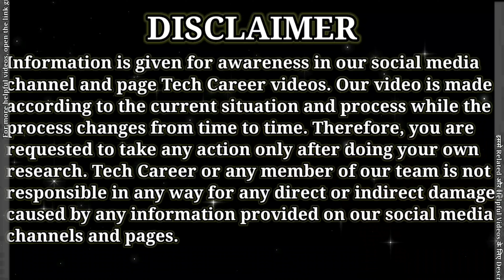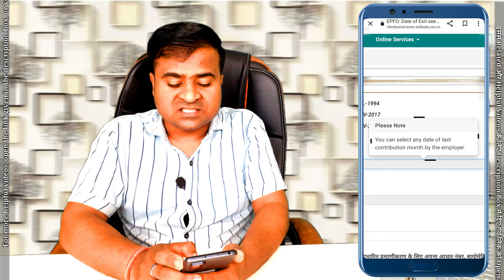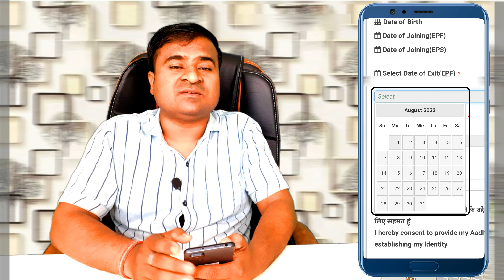PF में Exit Date क्या डालें? pf me resign kya dale, uan me date of exit kaise dale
PF में Exit Date क्या डालें? pf me resign kya dale, uan me date of exit kaise dale @TechCareer